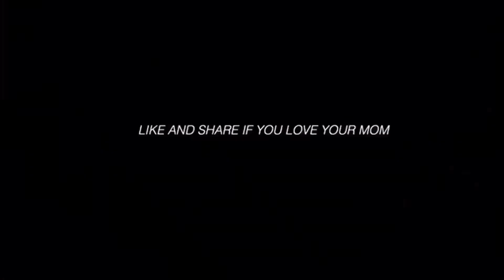I TOLD MY BESTFRIEND I LIKE HER BOYFRIEND AND THIS HAPPENED... **WE ALMOST FOUGHT?!** 🥺💔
Telly’s YouTube: xtellybellyx

FAQS:
Nationality: African, from the muthaland
Age: 22
Camera: Canon EOS Rebel T7i
Editor: Imovie / Cute Cut Pro
Height: 5’4
Birthday: April 28, 1998